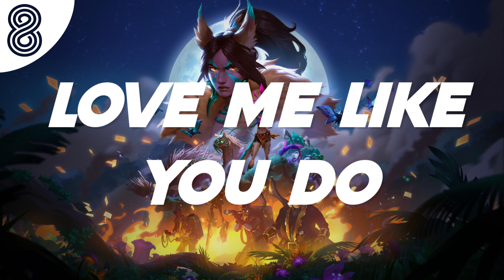Ellie Goulding - Love Me Like You Do | 8D Audio 🎧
📷 Pic from ArtStation
By Envar studio: